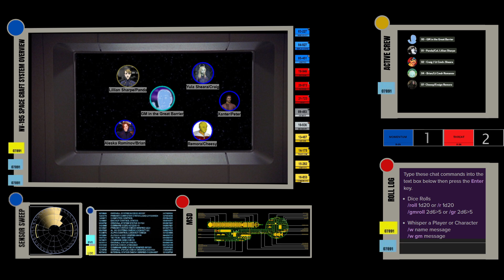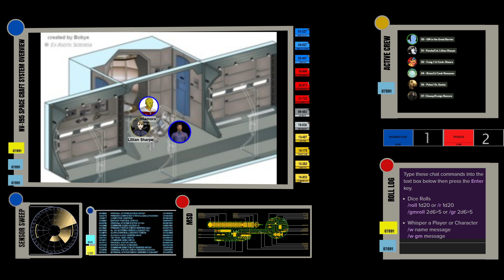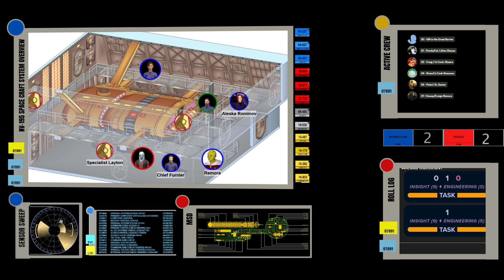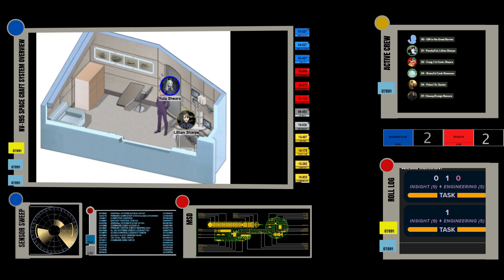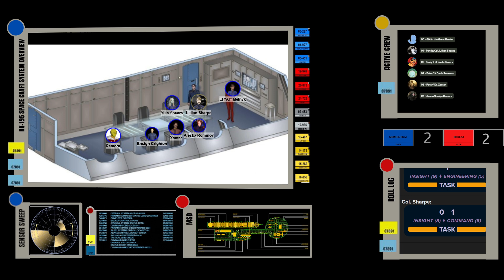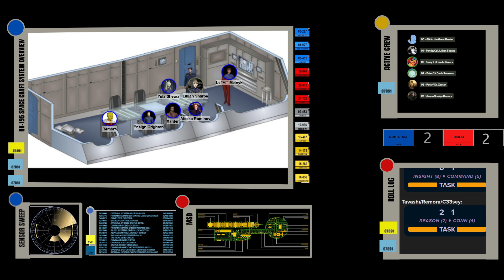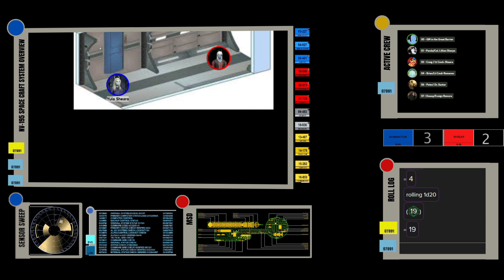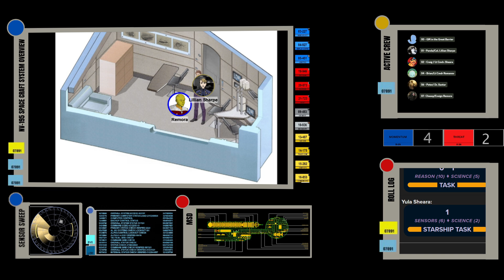Star Trek Adventures: Aegis --- "'On the Horns...' Part Two"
The crew agonizes over their last decision, limping away from their hunters.

Live Streams on Saturdays at 1PM EST/6PM GMT.

Special shout out going to KlingonPopWarrior and the Extralife charity.  Relevant links include: